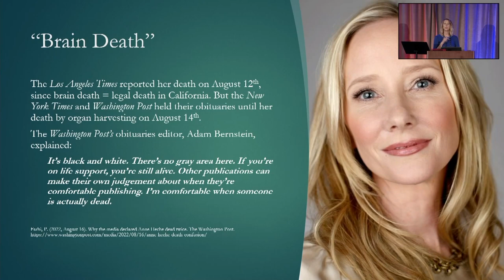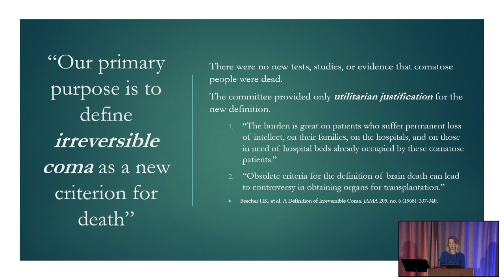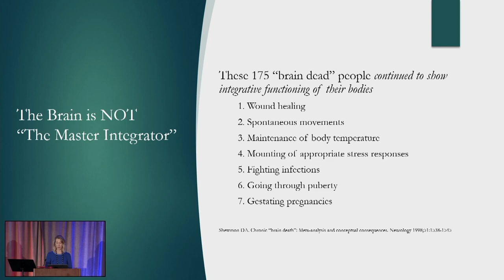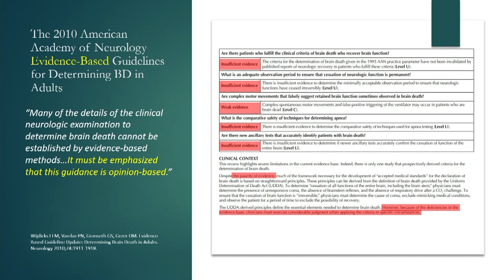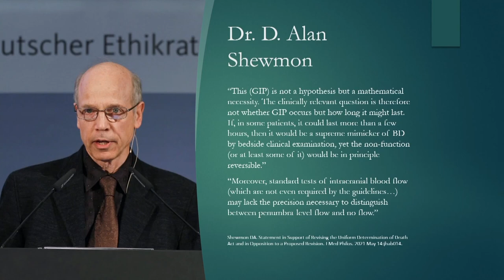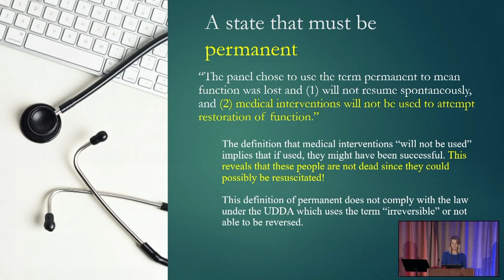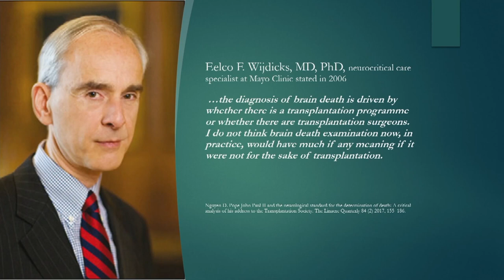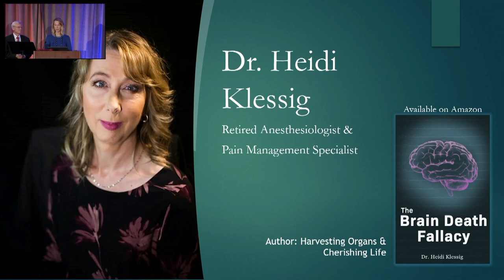The Brain Death Fallacy - Heidi Klessig MD for AAPS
October 27, 2023 - Heidi Klessig MD was asked to speak at the Association of American Physicians and Surgeons 80th annual meeting in Texas on the topic of 'The Brain Death Fallacy'.

From the back cover:
In 1968, a committee at Harvard Medical School redefined comatose people on a ventilator as dead. This redefinition of death was introduced in 1981 as a model law referred to as the Uniform Determination of Death Act (UDDA). Now, “brain death” has become codified as a law that defines death in the United States. However, is brain death death? Dr. Heidi Klessig traces the history of the diagnosis from its beginnings to the passage of the UDDA and more recent attempts to loosen the law further. For the most part, the public is unaware of this ongoing debate, but it impacts them directly after a loved one has a head injury and requires a ventilator. This book is built on the clinical work and academic research of medical doctors, philosophers, and scholars who do not accept the UDDA definition of brain death as death and are experts in this field of study.